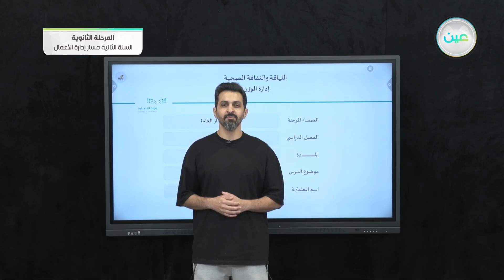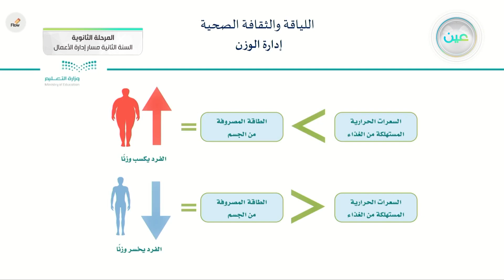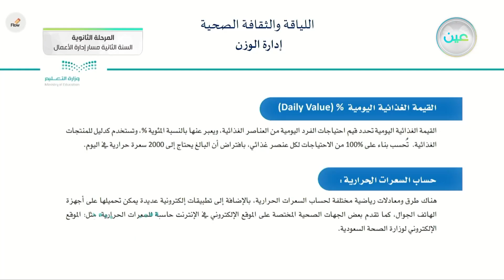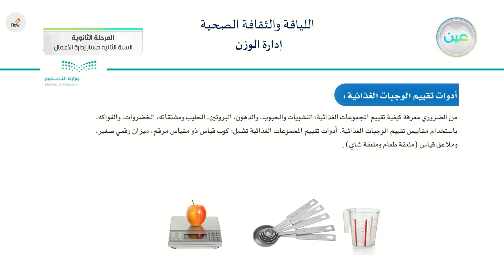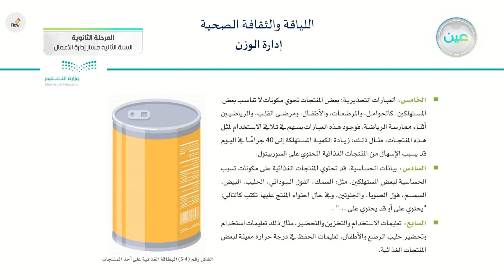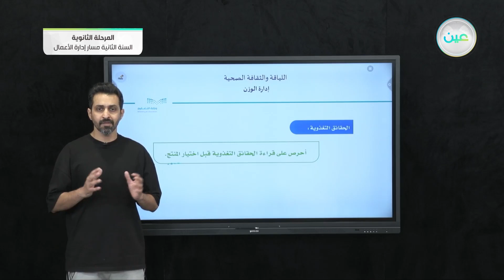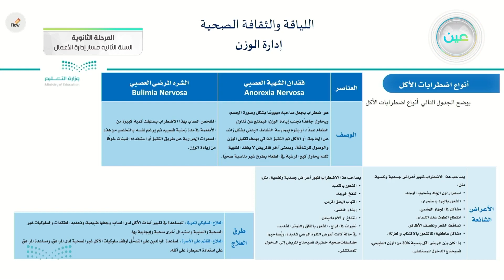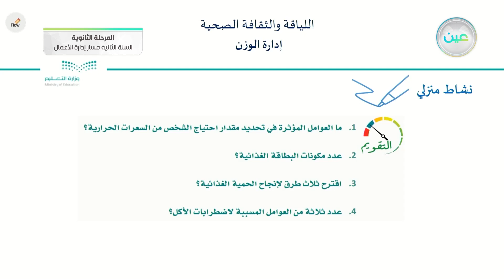إدارة الوزن - اللياقة والثقافة الصحية - مسار إدارة الأعمال - السنة الثانية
الحصة الثانية - الثلاثاء - الأسبوع السابع - مسار إدارة الأعمال - السنة الثانية